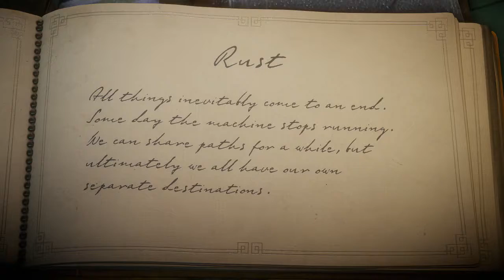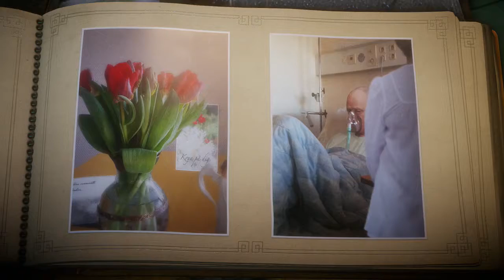Unravel - Chapter 10 Walkthrough (Xbox One)